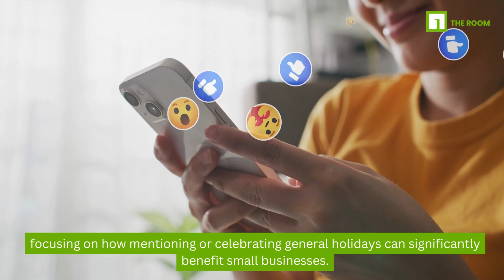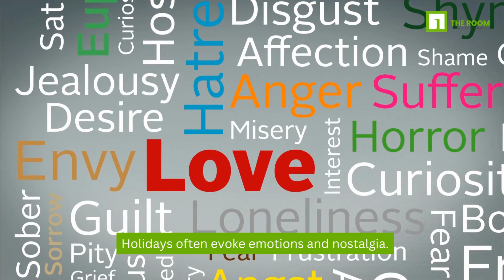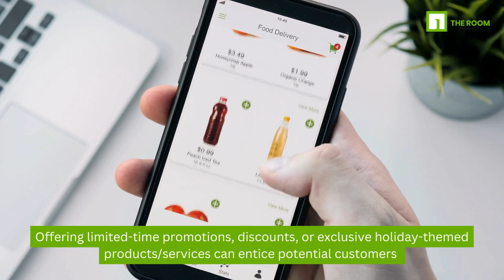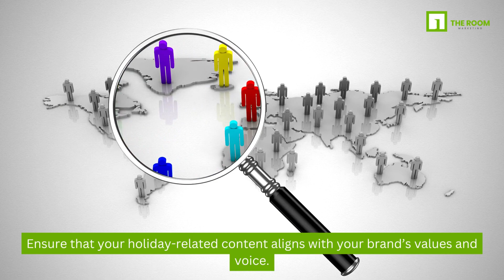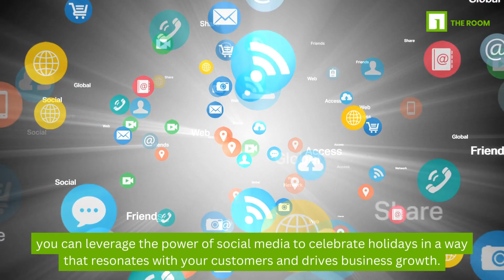The Power Of Social Media Marketing: Harnessing Holidays For Small Business Success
The advent of social media platforms like Facebook, Instagram, Twitter, and TikTok has revolutionized the way businesses interact with their customers. Social media marketing allows brands to reach a global audience, regardless of their size or budget. Small businesses, in particular, have embraced these platforms as cost-effective avenues for promoting their products or services.